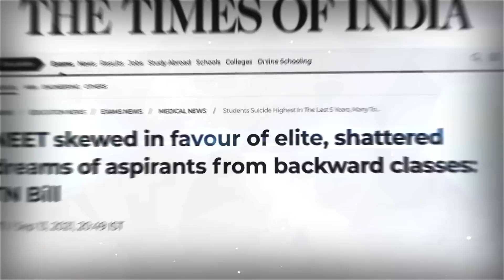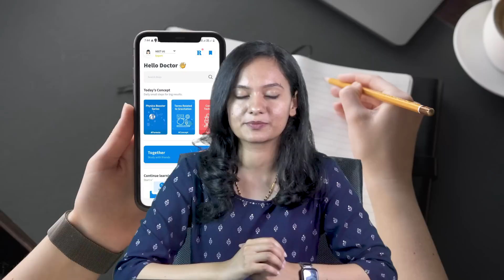How to prepare for NEET UG?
NEET UG best preparation methods:

Benefits of Learning from Basidia App:
1. Access to 37,000+ NEET MCQs, 400+ Lessons, 600+hrs of Video, Keys &  Mock tests.
2. Most Authentic and upto date content
3. Content curated by doctors for future doctors.
4. Smarter way of teaching which makes the learning process easier.
5. We offer a subscription that is pocket friendly and valuable for time and money.